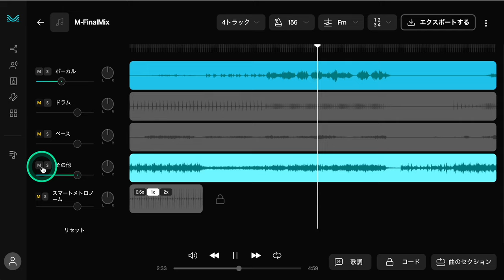Moises App のステム化（オーディオ分離）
Moises App のステム化（オーディオ分離）テスト。自分の楽曲を分離してみました。ナカナカいい感じ。パッドと判別が付きにくいクワイヤもちゃんと分離しているね。人の声はかなり学習してる。周波数分離より機械学習の方がいい結果が出るんだね。